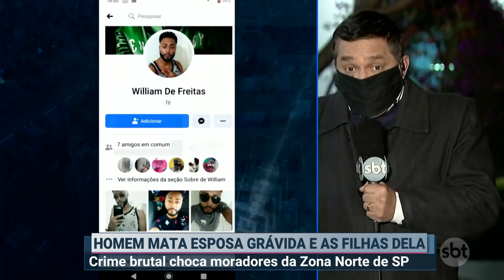Homem mata a esposa grávida, as duas filhas e comete suicídio em SP | Primeiro Impacto (11/05/20)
A polícia investiga a morte de quatro pessoas da mesma família, na zona norte de São Paulo. A suspeita é que três das vítimas, mãe e duas filhas, tenham sido assassinadas pelo atual esposo da mulher, que depois se matou.

Willian de Freitas Moraes, de 27 anos, morava com Priscila Aparecida Batista, 34, e as duas enteadas de 9 e 14, em um imóvel na região de Santana. Em frente ao local funcionava a barbearia do suspeito e, de acordo com clientes, desde quinta-feira, o cheiro de gás estava muito forte nas proximidades da casa. Porém, ao ser questionado, o home afirmou que já havia resolvido o problema.

O corpo dos quatro foi achado ontem pela polícia civil. Segundo peritos, mãe e filhas tinham sinais visíveis de intoxicação por gás e estavam mortas desde a noite de sexta-feira. William se matou cerca de seis horas depois.

Familiares de Priscila Batista informaram que ela estava grávida de dois meses e que as meninas não moravam com o casal, mas estavam passando uma temporada com a mãe.

O caso é investigado pelo Departamento de Homicídios e de Proteção a Pessoa (DHPP). A motivação do crime ainda é desconhecida.